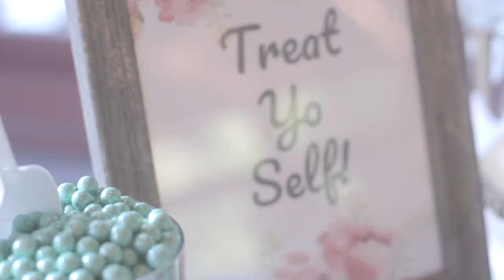Megan + Blake - Trailer - Emory Conference Center Wedding Cinema - Squid Wed Films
Squid Wed films had an unbelievable time jumping from venue to venue in this Atlanta couple's wedding. Watch their trailer to catch a glimpse of their special day.